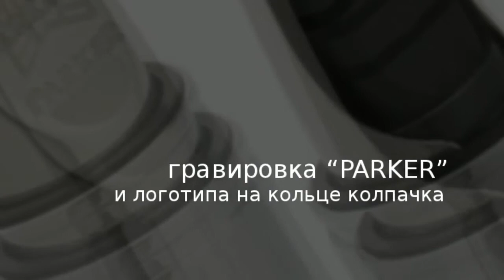Ручка-5й пишущий узел Parker Ingenuity Slim Pink Gold PVD CT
Вы можете приобрести Ручку-5й пишущий узел Parker Ingenuity Slim Pink Gold PVD CT в магазине 1001 Ручка.ру